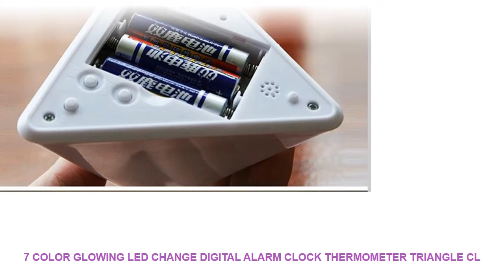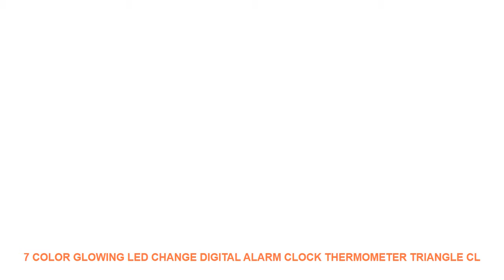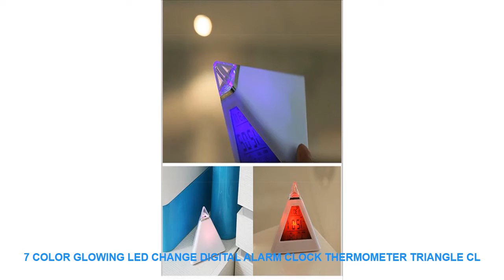7 Color Glowing LED Change Digital Alarm Clock Thermometer Triangle Cl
Cheap Price 7 Color Glowing LED Change Digital Alarm Clock Thermometer Triangle Clock Time Night Glowing Cub Data Week Temperature Display. with FREE Worldwide Shipping.

"Type : Alarm Clocks
Material : PLASTIC
Feature : CalendarsLUMINOVA
Display Type : Digital
Motivity Type : Digital
Style : Modern
Screen Type : LED
Model Number : S00036
Weight : 100
Diameter : 100
Shape : circular
Width : 100
Length : 150
Function : Snooze Function
Form : Single Face
Brand Name : LISM
Function 1 : Function: time display function alarm clock and snooze mode timer
Function 2 : temperature function natural sound demonstration function
Function 3 : enjoy timing function colorful function

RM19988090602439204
Triangular Pyramid Clock Colorful Emotional Alarm Clock Perpetual Calendar Thermometer
Use 3 7-cell batteries (battery needs to be self-contained by the buyer ordinary carbon battery do not use high-capacity alkaline battery
Features
1 normal time mode: normal display time date temperature and achieve 12/24 hour conversion.
2 music alarm clock and snooze mode: alarm clock can set the daily alarm time and can choose different music accompaniment.
You can also set the interval duration for snooze.
3 temperature mode: automatically detect the ambient temperature can achieve the conversion of Celsius and Fahrenheit.
4 backlight function: can emit seven colors of light cycle color.
Press the TAP button to turn on the night light and turn it off automatically in about 60 seconds.
?Visual and auditory double wake-up
Loud alarm ringing alert with gorgeous 12 color flashing tips
?Super clear LCD screen
Very large digital display luminous mode allows you to see at a glance in a dark room
?Physiotherapy function
The bell body can gradually transform out 7 kinds of spectrum and 7 kinds of colors that are beneficial to the human body namely ""color light therapy"".
It can produce benign stimulation and adjustment to the ""inner color balance"" of the human body so as to achieve a pleasant mood stabilize emotions relieve stress and eliminate fatigue.
It has a very positive relief and auxiliary treatment for various mental illnesses caused by modern fast-paced life and work stress!
7-15 days by epacket.3-10 days by EMS. 3-7 days by DHL

220VProfessionalElectric15kghPeanutButterSesamePasteGrinderMachineMultifunctionalCommercialUsingEUAUUKUSPlug